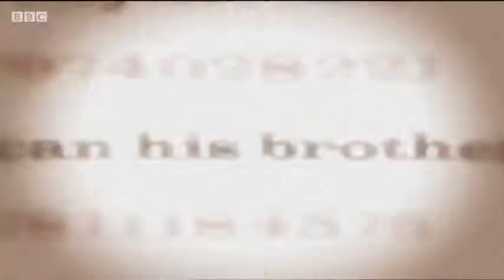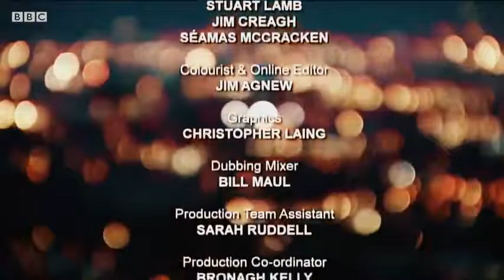Britain s Secret Slavery Business BBC Documentary 2016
documentary business, documentary, documentary (tv genre), business (tv genre), business